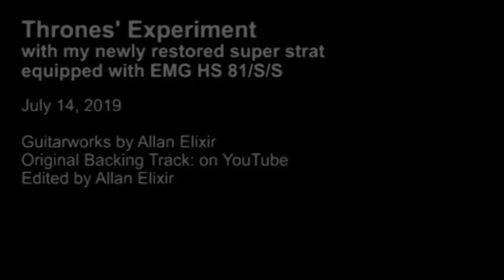Throne's EXP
Testing my newly restored super strat to work.